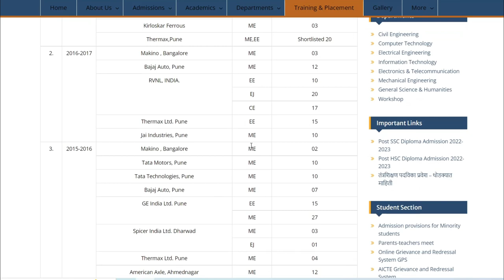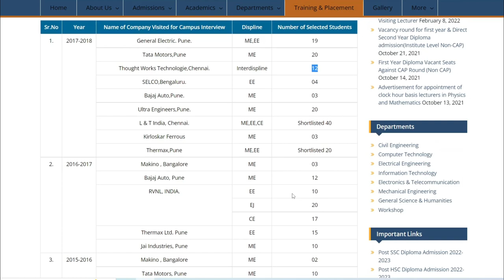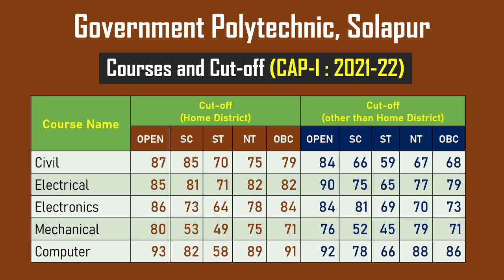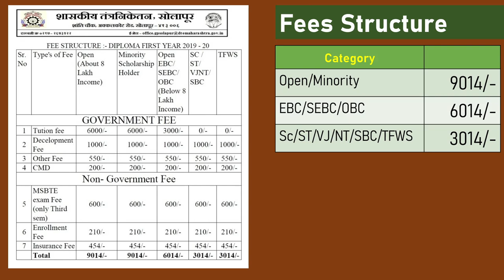Government Polytechnic Solapur | Maharashtra | Last Year Cut-off | Placement | Fees Structure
Let's see detailed review of Government Polytechnic Solapur like last year cut off, training and placement and fee structure.
Timestamps:
00:00 Introduction
00:59 Establishment
01:25 Courses Available
02:26 Information Brochure
03:15 Training and Placement
04:01 Last Year Cut off
05:56 Fees Structure